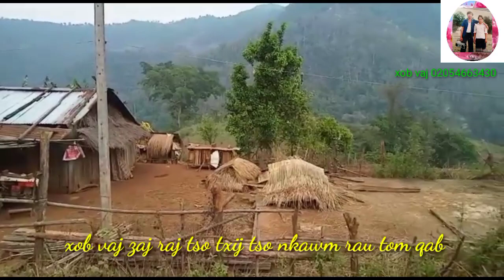Xob vaj zaj raj nplaim ncaim txij nkawm tu siab heev2021